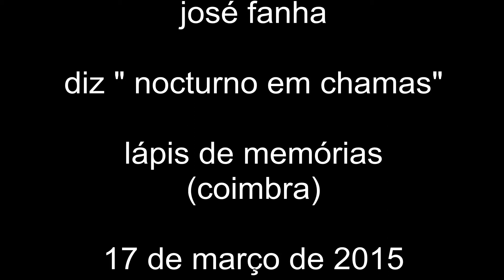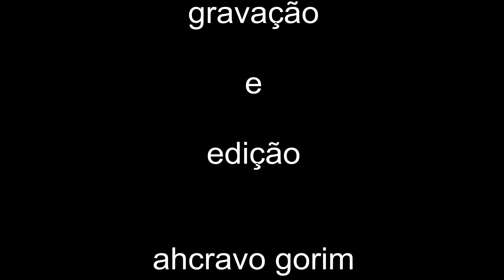josé fanha diz "nocturno em chamas"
por detrás do poema, o poeta, por detrás de ambos a história do escrito e aqui dito.

"nocturno em chamas" é fogo de palavras sentidas porque vividas

no dia 17 de março, de 2015, ao fim da tarde, na livraria lápis de memórias em coimbra, entre amigos.

José Fanha
(José Manuel Krusse Fanha Vicente)

Nascido em Lisboa a 19/2/51

Licenciado em Arquitectura pela ESBAL  (76).

Mestre na área de Educação e Leitura pela Faculdade de Psicologia e Ciências da Educação da Universidade de Lisboa (2007).

Doutorando na Faculdade de Psicologia e Ciências da Educação da Universidade de Lisboa na área de História da Educação e da Cultura Escrita.

Poeta, divulgador de poesia e declamador. Como tal, desde 69, participou em milhares de sessões de animação cultural, acompanhando o grupo dos chamados baladeiros ou cantores de protesto, entre os quais José Afonso, Adriano Correia de Oliveira, Francisco Fanhais, Manuel Freire, José Jorge Letria, Carlos Alberto Moniz, etc.

Poesia:

"Cantigas da dúvida e do perguntar" (Ed. AEFCL,  70)
"Olho por olho" (Ed. Autor, 76)
"Busca" (Ed. Autor, 77)
"Cartas de marear" (Ed. Barca Nova, 85)
"O riso das aves" (Ed. Autor, 87)
"Eu sou português aqui" (Ed. Ulmeiro, 95)
"Breve tratado das coisas da arte e do amor" (Ed. Ulmeiro, 95) "Elogio das pedras, dos peixes e dos simples" (Ed. Campo das Letras, 99)
"Tempo azul" (Ed. Campo das Letras, 2003)
"Poemas da linha da frente -- a guerra", em conjunto com  José Jorge Letria (Ed. Ausência, 2003)

Para crianças:

"Grande, grande, era o mágico Marlini"  (Ed. Fungágá, 77)
"A porta" (Ed. Quetzal, 90)
"La porta" (Ed. Adriano Salami, Itália, 95)
"A noite em que a noite não chegou" (Ed. Campo das Letras, 2001)
"Cantigas e cantigos" (Ed. Terramar, 2004)
"Diário Inventado de um Menino já Crescido" (Ed. Gailivro, 2004)
"O dia em que o mar desapareceu" (Ed. Gailivro, 2005)
"O dia em que a mata ardeu" (Gailivro, 2007)
"O dia em que a barriga rebentou" (Gailivro, 2009)
"Zulaida e o Poeta -- e outros contos" (Ed. Gailivro, 2007)
"Os sapatos do pai Natal" (Ed. Galivro, 2008),
"A porta" (Gailivro, 2009),
"Cantigas e cantigos para formigas e formigos" (ed. Terramar, 2010)
"Poemas com animais", antologia de poemas portugueses sobre animais (Ed. Gailivro 2004)
"Poemas da natureza", antologia de poemas portugueses sobre a natureza, (Ed. Gailivro, 2006),
"Poemas para um dia feliz" antologia de poemas portugueses, (Ed. Gailivro, 2007)

Para jovens:

Série "Alex Ponto Com":
"Alex Ponto Com" (Ed. Texto, 2006)
"Alex Ponto Com 2 -  Joe Silicone vai à escola" (Ed. Texto, 2007),
"Alex Ponto Com 3 -  Mary Lob, a lagosta assassina" (Ed. Texto, 2009)

Série "Os 4 cavaleiros", em conjunto com Luísa Beltrão:
"Missão em Happy-Cosmos", (Presença, 2008)
"Sol Negro", (Presença, 2009)

Romance:

Autor em conjunto com Alice Vieira, João Aguiar, José Jorge Letria, Luísa Beltrão, Mário Zambujal e Rosa Lobato Faria dos romances:
"Os novos mistérios de Sintra" (Ed. Oficina do Livro, 2005)
"O código d'Avintes" (Ed. Oficina do Livro, 2006)
"Eça agora" (Ed. Oficina do Livro, 2007)

Teatro:

"Baal", de Bertolt Brecht, Versão em conjunto com João Lourenço (Ed. Barca Nova, 82).
"Sweeny Todd" de Steven Sondheim, Versão em conjunto com Vera San Payo Lemos e João Lourenço (Ed. Relógio d'Água, 08).

Antologias de poesia:

"De palavra em punho" -- antologia da poesia da resistência de Fernando Pessoa ao 25 de Abril" (Ed. Campo das Letras, 2004)

Antologias organizadas em conjunto com José Jorge Letria:

"Cem sonetos portugueses" (Ed. Terramar, 2002),
"Cem poemas portugueses do Adeus e da Saudade" (Ed. Terramar, 2002),
"Cem poemas portugueses sobre Portugal e o mar" (Ed. Terramar, 2003),
"Cem poemas portugueses do riso e do mal dizer" (Ed. Terramar, 2003);
"Cem poemas portugueses sobre a infância" (Ed. Terramar, 2004);
"25 de Abril, 30 anos, trinta poemas" (Ed. Campo das Letras, 2004); "Cem poemas portugueses no feminino", (Ed. Terramar, 2005);
"LIRA DO POVO -- 500 quadras populares", (Ed. Terramar, 2008);
"Cem poemas do amor e da paixão" (Ed. Terramar, 2010)

Testemunhos:

"Zeca Afonso -- O que faz falta" (Ed. Campo das Letras, 2004), recolha de testemunhos sobre José Afonso, feito em conjunto com José Jorge Letria.

Gravações:

"Eu sou português aqui" (Disco, Ed. Sassetti, 77).
"Pintei versos, escrevi quadros -- poesia de Moita Macedo", em conjunto com a drª Maria Barroso, Rosa Lobato Faria e Vítor de Sousa, música de João Balula Cid (CD, edição da família do poeta, 2006)
Gravações diversas de poesia e textos literários a acompanhar livros da disciplina de português  das editoras Didáctica Editora ("Tempo de crescer" 5º ano, "Tempo de crescer" 6º ano) e Gailivro ("Palavras ao vento", 5º ano)